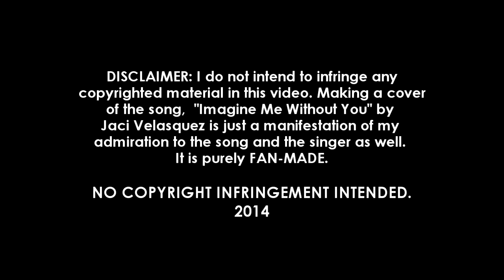Imagine Me Without You (Jaci Velasquez) Cover by Marianne Topacio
I've been meaning to make a cover of this song for the past years but I always ended up not doing so for unknown reasons. Now, I am glad that I am back to singing the old songs I used to sing back then in the Church. I miss being a part of the worship team in all honesty. I remember singing this at a very young age. Listening and singing this make feels so nostalgic. This song is something that is really memorable for me. ^^

Anyway, I hope you guys would enjoy the song. Happy listening and viewing!